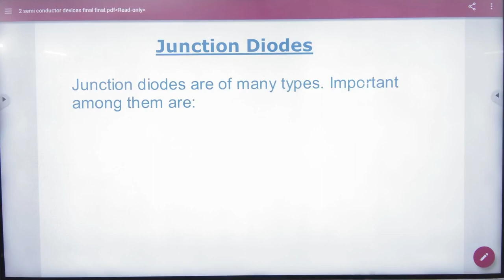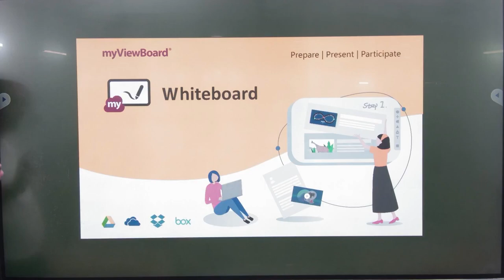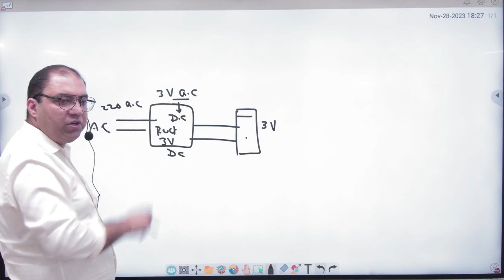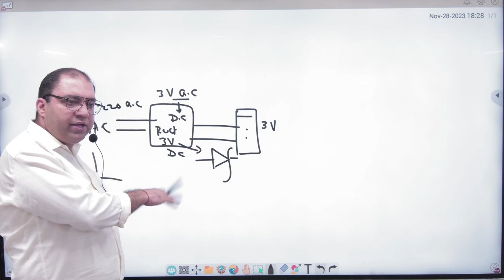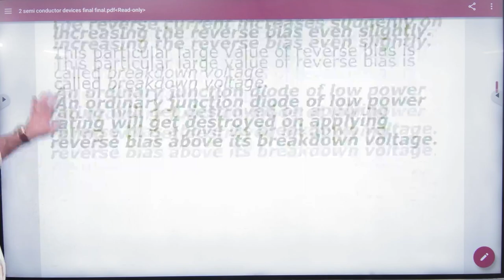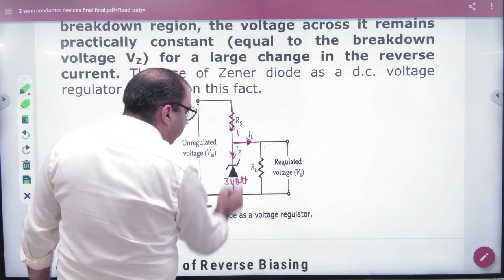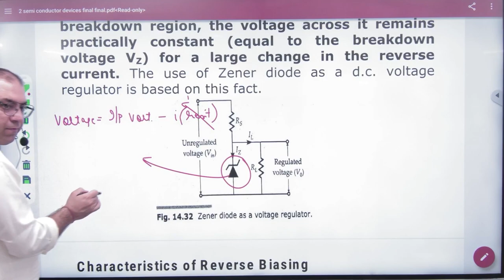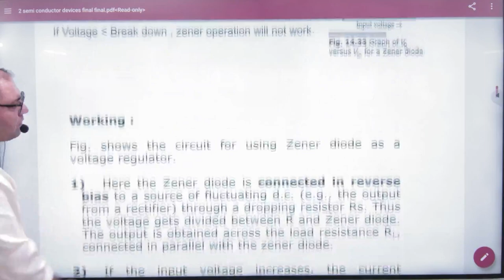6 Zener diode